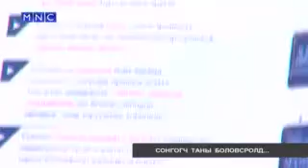Хэлэлцүүлэг part 1